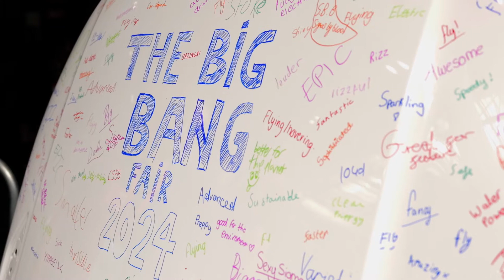The Big Bang Fair 2024 | School Trip | Unforgettable STEM inspiration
Highlights of The Big Bang Fair which took place at the NEC in Birmingham Wednesday 19 to Friday 21 June 2024.